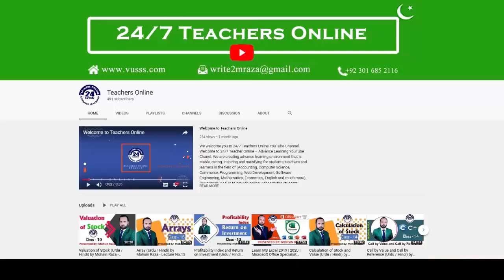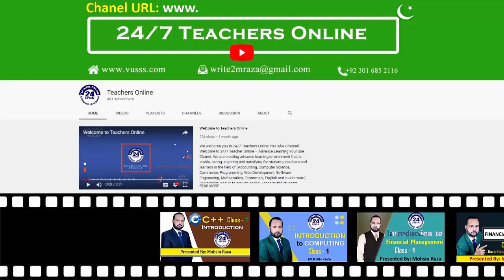SOLUTION GDB No 1 ECO401 Economics Fall 2019